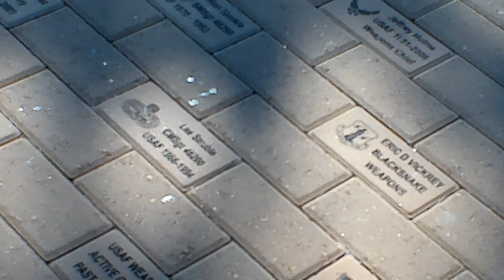Memorial Day! Air Force Armament Museum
Memorial Day!!!